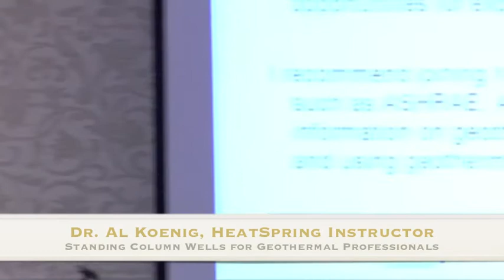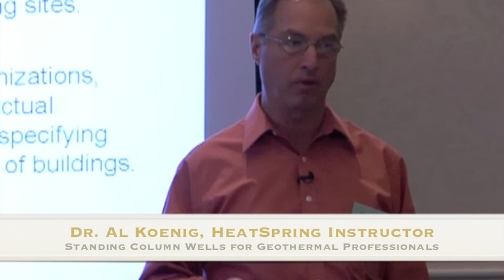HeatSpring Instructor Al Koenig On The Promise of Standing Column Well Geothermal Systems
HeatSpring instructor, Dr. Al Koenig, discusses the promise of standing column well geothermal systems in this three minute video.  This short video was taken from Dr. Koenig's 'Standing Column Wells for Geothermal Professionals' course.